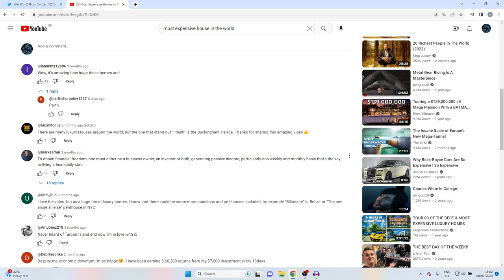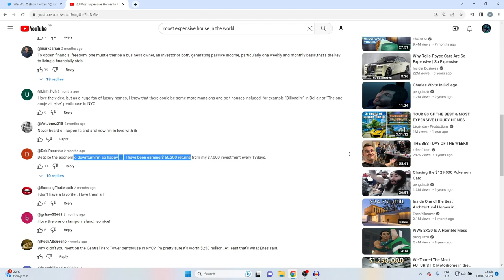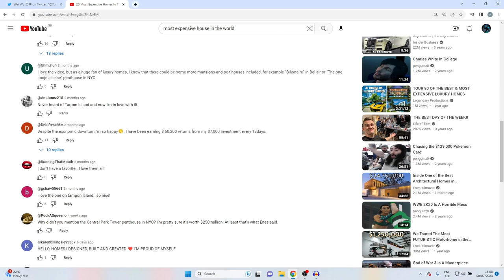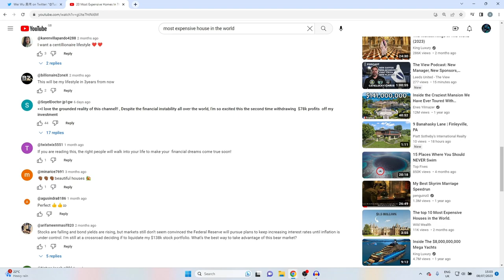The Worlds Most Expensive Houses (I am Very Jealous)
Somethings aren't built for people like me and you. (Povos)

For example, Super houses. Super Yachts. Super Cars

Remember this is all Jealousy.

Stay to the end of a video for a surprise ;)

Let me know if you can afford one/Buy me one !

Thank u :)

PS

I am on holiday right now so sorry for the rushed video